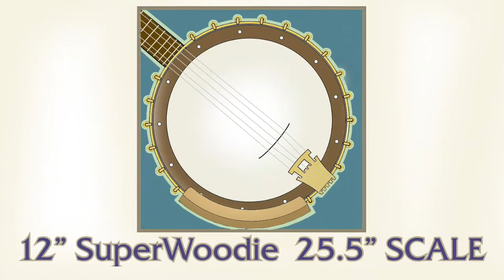Two Short Scale Banjos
sound comparison of two LeVan Short Scale 12" banjos